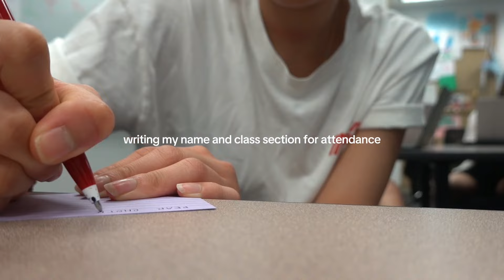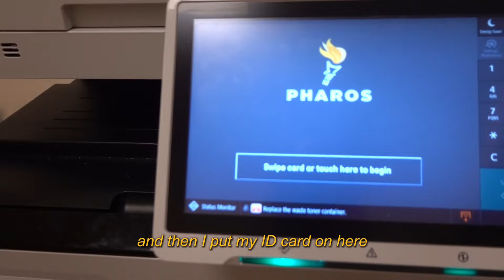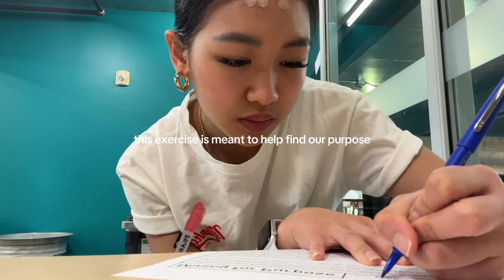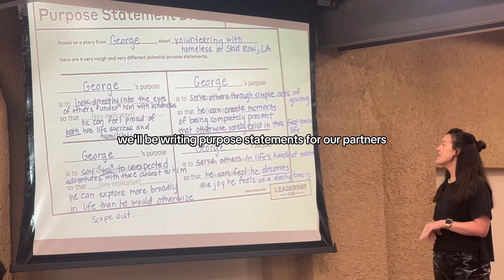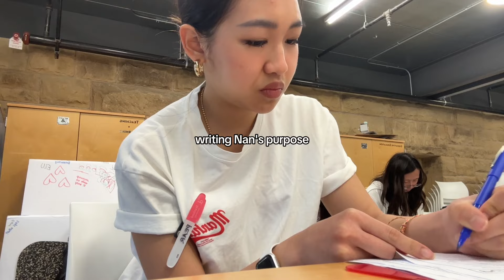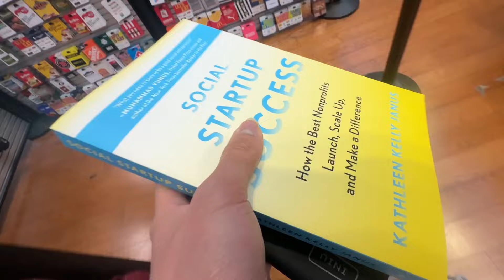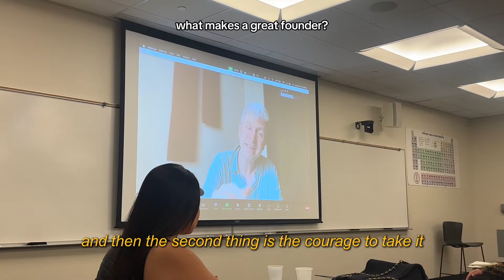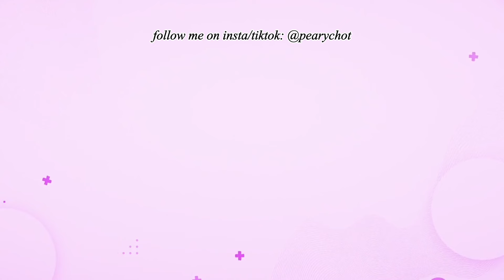WEEK IN MY LIFE AT STANFORD | spring classes, sorority life, & company visit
Hello friends!
I'm Pear,  a Thai freshman at Stanford (co2027). welcome to a week in my life!! wanted to vlog these past few days bc they were super busy & it’s admit weekend! can’t believe it's alrdy been a year since I received my acceptance letter from Stanford. I hope you enjoy my first-ever stanford vlog on youtube!

🌷 FAQ
how old are you? → 19
what year are you in? → freshman
nationality? → thai